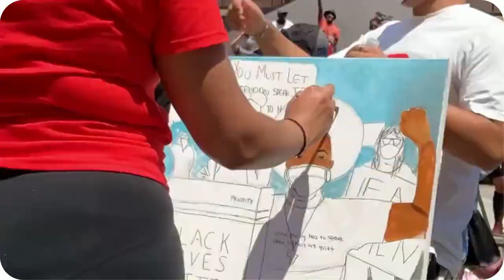Revolution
One thing our Black heroes and sheroes did was create a revolution!

I am proud to paint in their footsteps! 🎨

How are you building your Revolution?